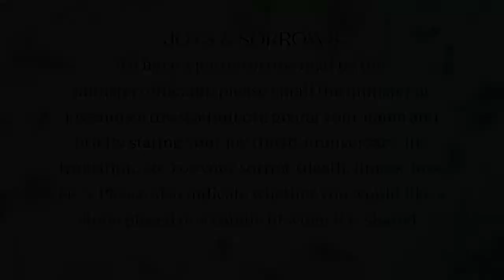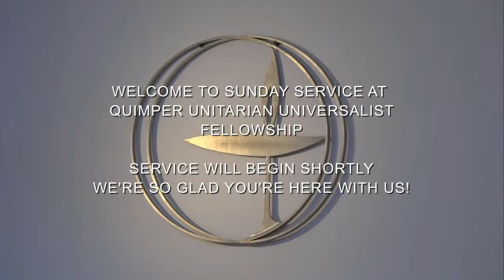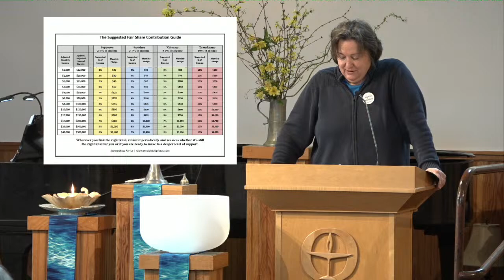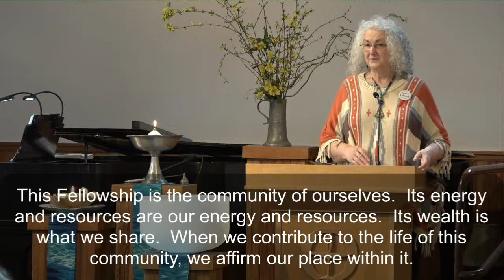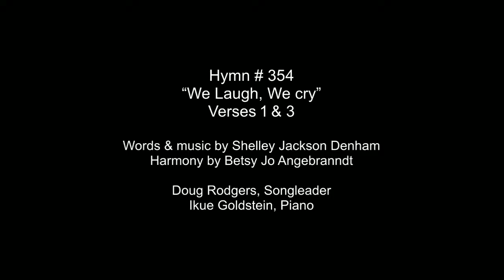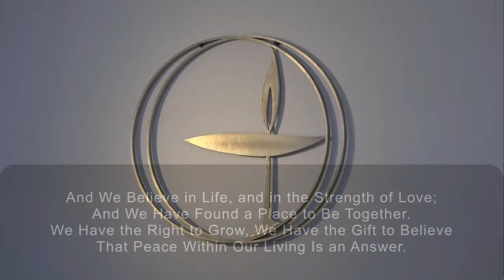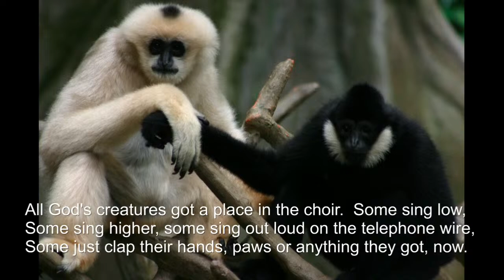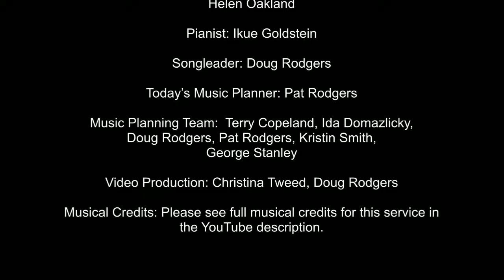QUUF Sunday Service March 10, 2024 “Creating More Light”, Speaker Rev. Linda Hart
Quimper Unitarian Universalist Fellowship Sunday Service March 10, 2024
“Creating More Light”
Speaker: Rev. Linda Hart
Worship Assistant: Susan Landau

Prelude
“Morning Song”
By Felix Mendelssohn
Played by Ikue Goldstein

Opening Hymn
Hymn # 347
“Gather the Spirit”
By Jim Scott
Doug Rodgers, songleader
Ikue Goldstein, pianist

Offertory
“Zen Gospel Singing”
By Bryan Bowers
Sung by QUUF Choir

Special Music
“Zion”
by Shawn Kirchner
Sung by QUUF Choir, Doug Rodgers soloist

Closing Hymn
Hymn # 354
“We Laugh We Cry” verses 1 and 3
By Shelley Denham
Doug Rodgers, songleader
Ikue Goldstein, pianist

Postlude
“All God’s Creatures”
video of Evan Millman, Aimee Ringle, Amy Kelly